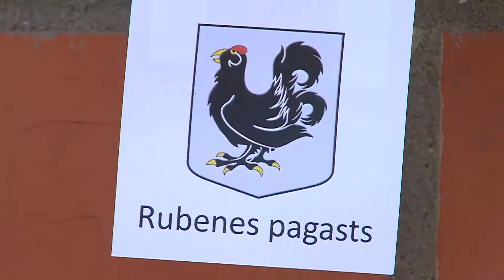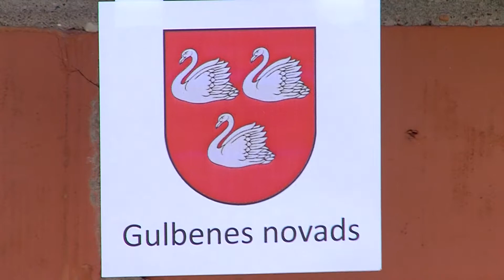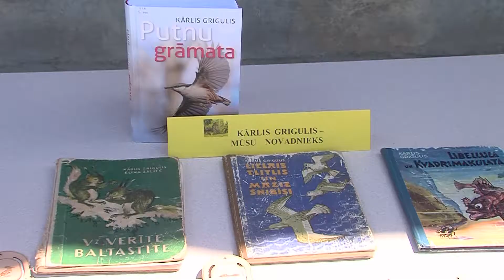“100 Latvijas putni” Salienā